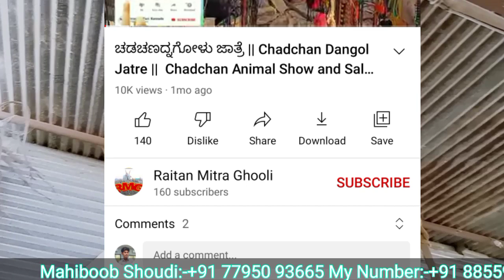ಪಿವರ್ ಖಿಲ್ಲರ್ ಘೂಳಿ !! ಅಣಚಿ ಇಂಡಿ || khillar Bull review and Eating habits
In this video i show you how to grow khillar bull for cow Reproduction purpose and it is educational purpose only.